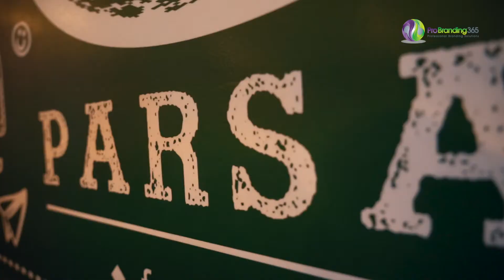Parsa's Restaurant 365 (Mathematics production)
Parsa's Restaurant video shot by Mathematics video production. We do corporate, wedding films ,branding videos and photography, product shoots, promotional videos, entertainment films and many more.